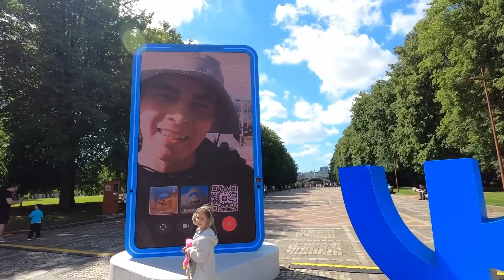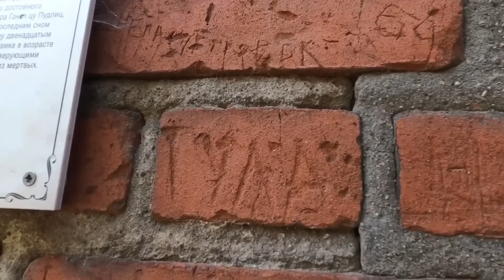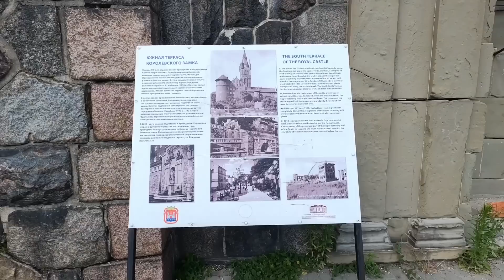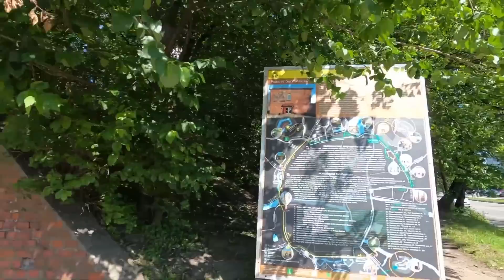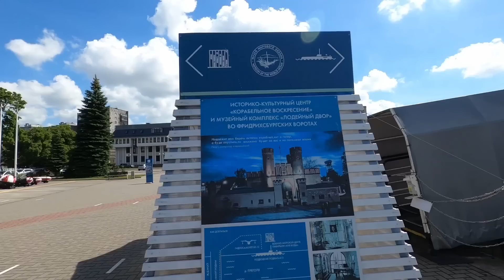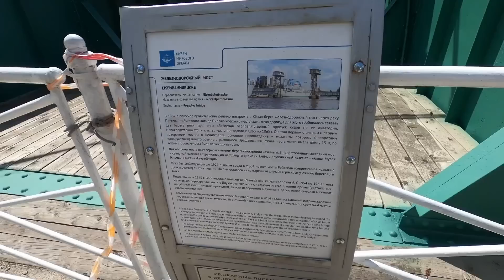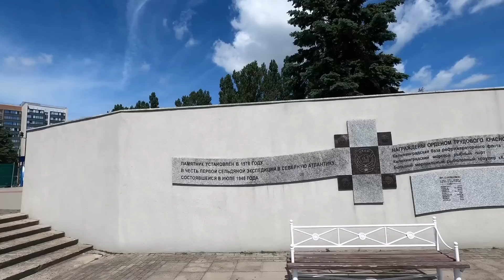Переехал из Якутска в Светлый, а потом в Калининград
Таймкоды:
00:00 Вступление
00:55 Программа Земский доктор
04:01 Город Светлый
07:01 Программа Земский доктор
08:48 Больница в Светлом
11:23 Медицина в Калининградской области
12:19 Покупка квартиры
14:13 Зарплата врача после университета
17:19 Отличия работы в Калининграде и области
19:33 Преимущества Калининградской области
22:02 Медицинское образование в Калининграде
24:05 Платное медицинское образование
26:18 Советы по переезду молодым врачам
28:24 Ипотека в Калининграде
30:48 Как изменилась жизнь после переезда
32:31 Благоустройство Калининграда